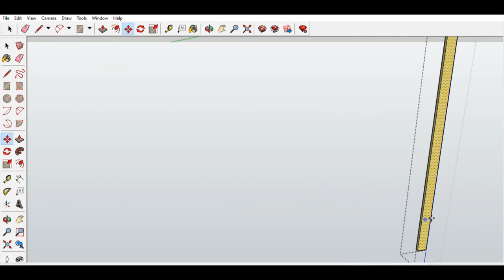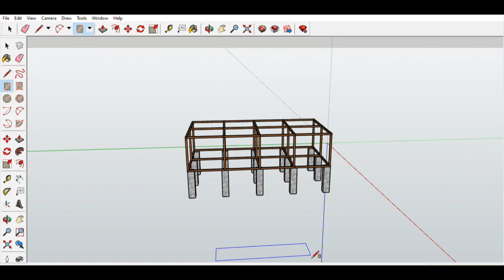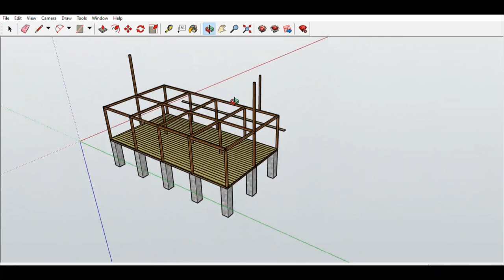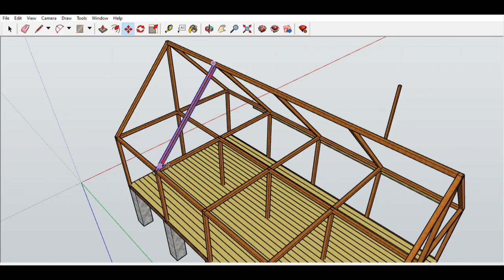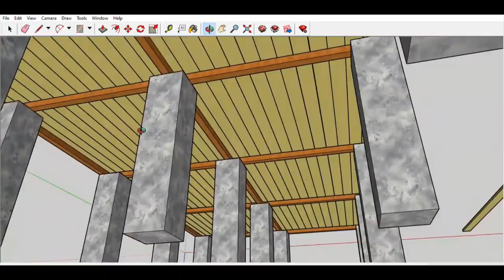Gerçeğe Uygun Ahşap Ev Çizim Projesi Bölüm 1 [SketchUp]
Ahşap Ev Yapımı